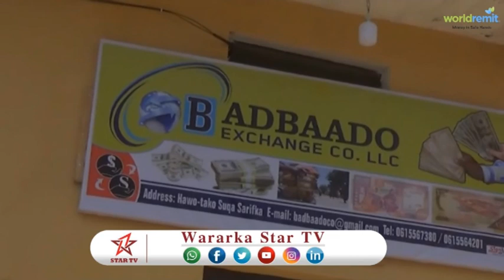DAAWO Magaalada Beledweyne oo toddoba bilood ka dib dib looga adeegsadey lacagta shilinka Soomaaliga